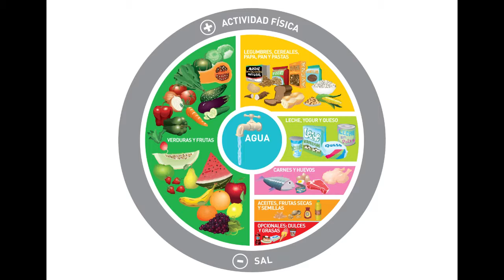Nutricion y Salud programa 05 SI